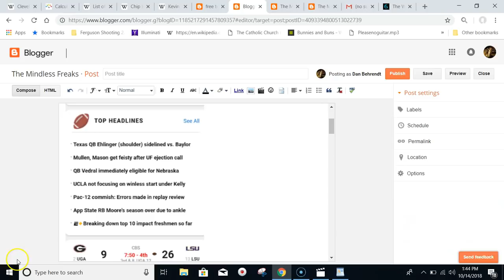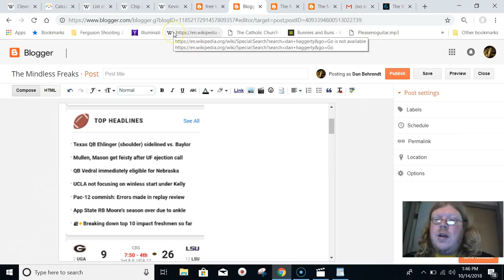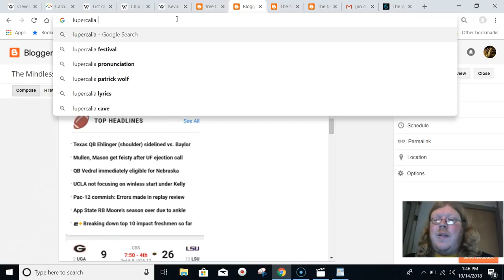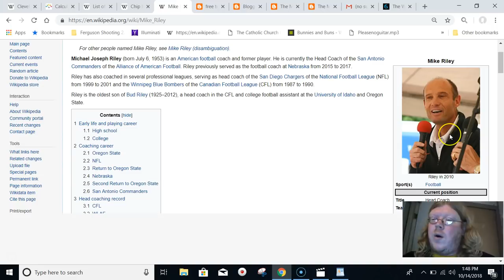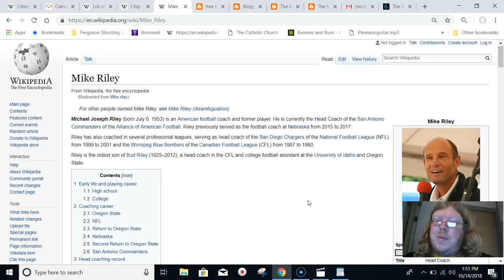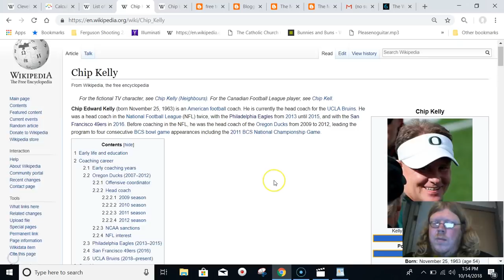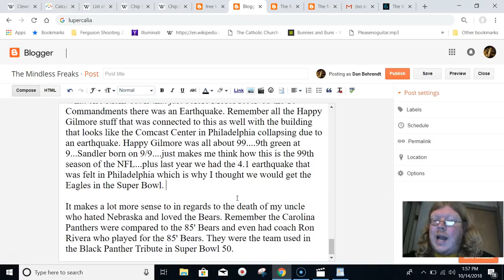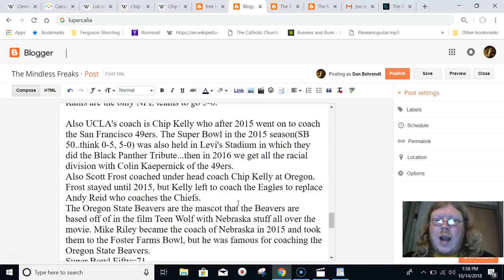Scripted Sports-Why Nebraska and UCLA both started 0-5 and Chiefs, Rams were 5-0. Teen Wolf